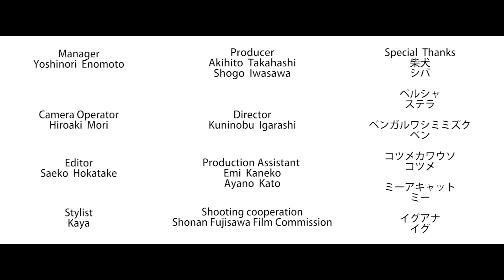【YouTube限定公開】MV「ベストフレンド」森田優基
YouTubeチャンネル記念に制作しました！
オリジナルソングのミュージックビデオです。
一緒に暮らしているベストフレンドたちも
登場します♪

『ベストフレンド』
作詞：黒須チヒロ、森田優基
作曲：コモリタミノル
編曲：松岡モトキ

昨日の夜凹んで
あいつにLINEしてみた
スタンプひとつだけで
気分がちょっとほぐれた

お互い 一番に
理解し合う存在で
泣いたり 笑ったり
いつもそばにいて

誰より大切なベストフレンド
周りに誤解されるくらい
仲良し過ぎるけど決して
それ以上でも以下でもない
そうさただの友達

休みの日のドライブ
弾む声が転がって
いつの間にか夕暮れ
打ち寄せる波を見てた

会話が 途切れたら
気まずさに包まれて
まさかの告白は
とんだサプライズ

「好きな人が出来た」なんて
唐突すぎるひと言
心臓が飛び出しそうでも
平気なふりして「良いんじゃない」
だってただの友達

それ以上も以下でもない
心から祝福したいけど
胸が苦しくてしょうがない
どうしてただの友達